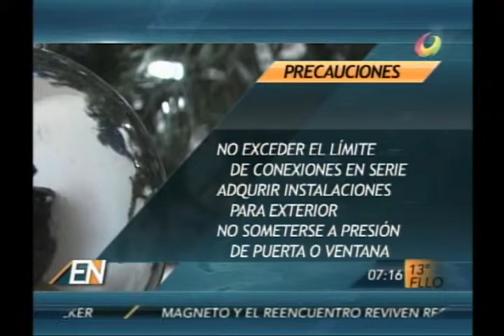El Noticiero - ¡¡PRECAUCIÓN!! Con sus luces navideñas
Tengab precaución de elegir las luces navideñas, evite incendios, le tenmemos algunas recomendaciones